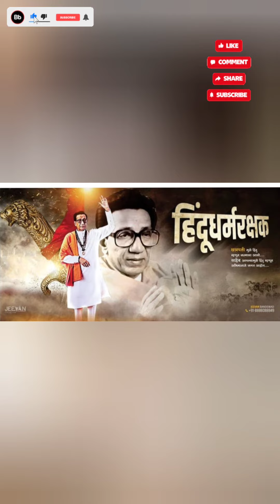Shivsena New song शिवसेना गीत#शिवसेनेचे नवीन गाणे एकदा ऐकाच जय महाराष्ट्र#shivsenasong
@shivesananew song jay jayshreeram bharat SHIVSENA NEW SONG Shivsena new song Shivsena's new song once listen Jai Maharashtra

Shiv Sena Uddhav Balasaheb Thackeray

Description

SHIVSENA NEW SONG Shiv Sena new song Shivsena's new song once listen Jai Maharashtra

New Shivsena Song

Anand Shinde Shivsenasong

ShivsenasongAnand Shinde

Anand Shinde

uddav Thakre

Swapnilbandodkar Shivsenasong